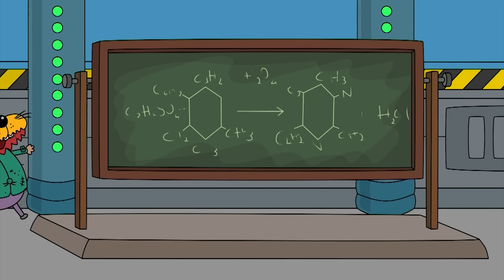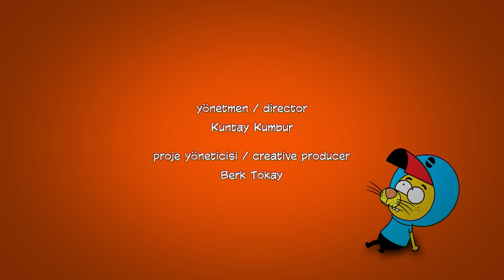ليث ذا كينغ - ٦ حلقات في حلقة واحدة#١٩ - مدبلج بالعربية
الشخصيات :

ليث (البطل)
أبو السباع
عارف
قرصان
المعزه نجمي

Writer: Haluk Can Dizdaroğlu
Director: Kuntay Kumbur